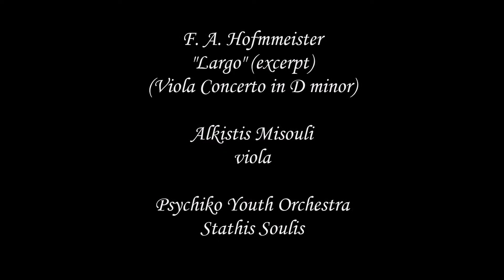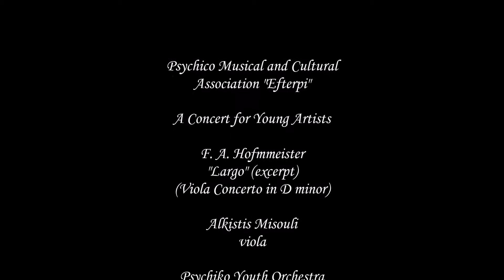A Concert for Young Artists: Alkistis Misouli, Stathis Soulis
Psychiko Musical Assosiation "Efterpi"
A Concert for Young Artists
Alkistis Misouli, viola
Psychico Youth Orchestra, Stathis Soulis
Benetatou Cultural Center
Municipality of Philothei - Psychiko
25/11/15